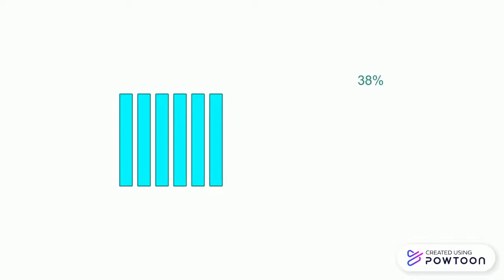SEM1 SOFTWARE PIRACY (COMPUTER ETHICS)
GROUP 4 BC02